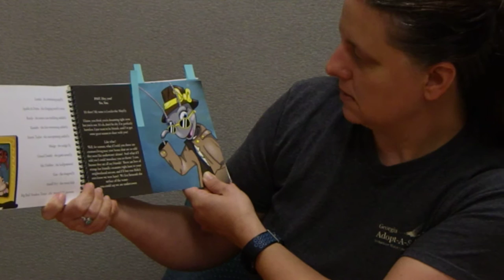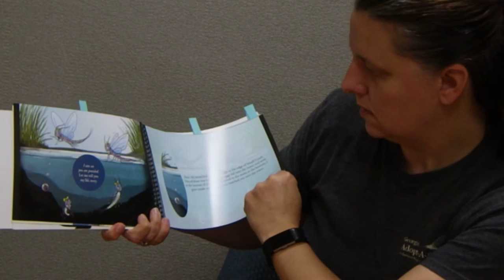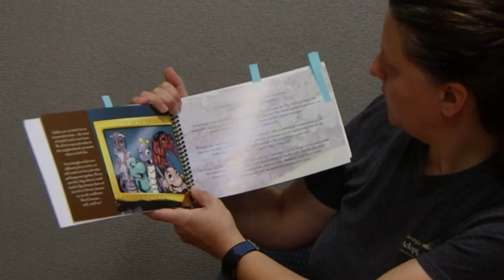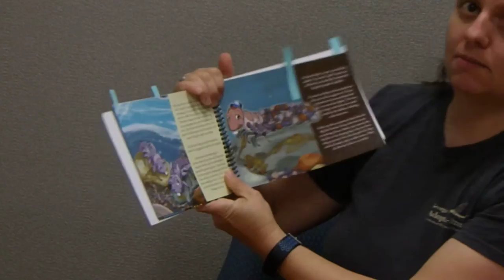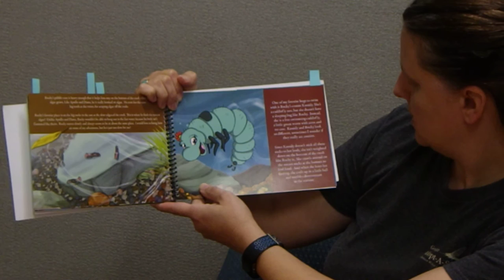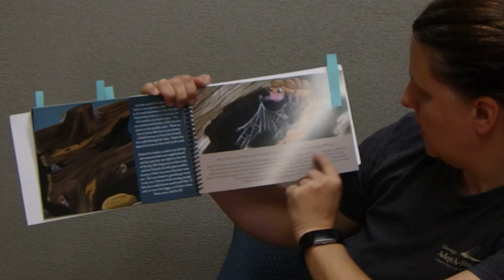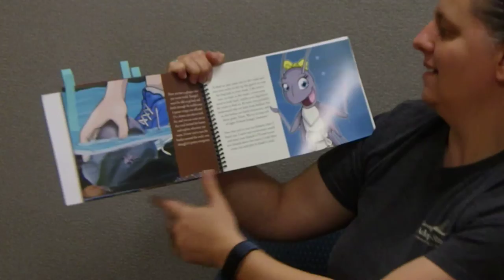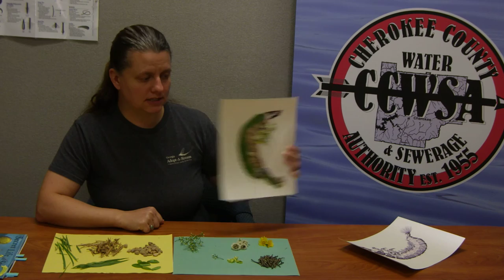Fun with Caddisflies!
Learn about caddisflies and other fun creatures that live in our streams. Create a caddisfly craft from items found in nature. Great for elementary school age students.